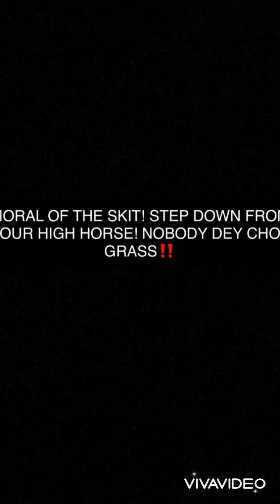Big girl exposed